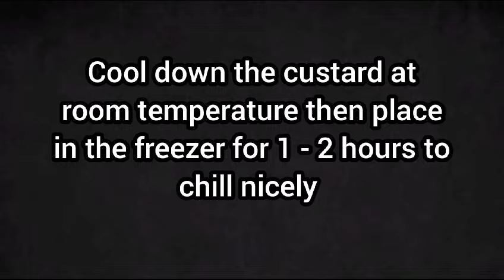Lab e Shireen by panjwani food secrets | Shadion Wala Lab e Shireen at Home | Labeshireen Falooda